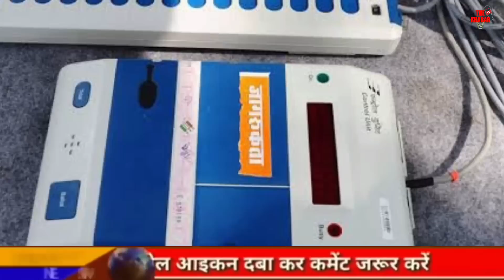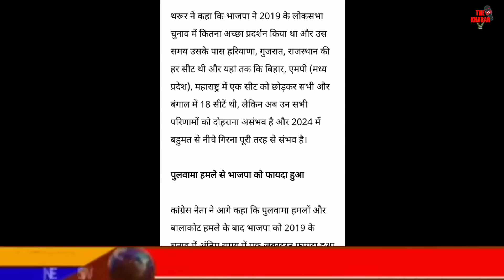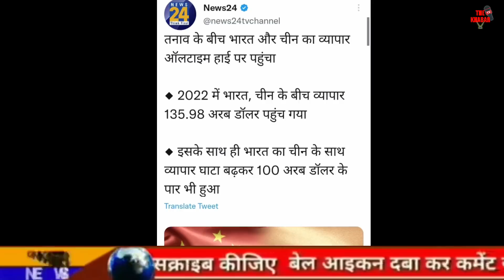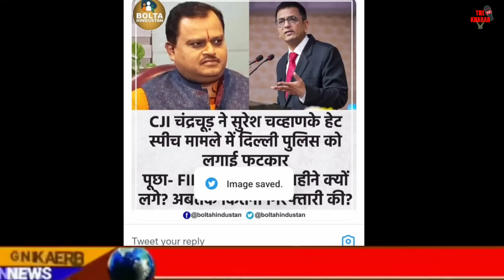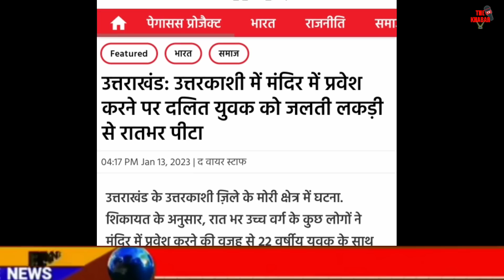Today Breaking News | लोकसभा चुनाव 2024 हारेगी BJP | फटाफट खबरें | मुख्य समाचार | THE KHABAR TV